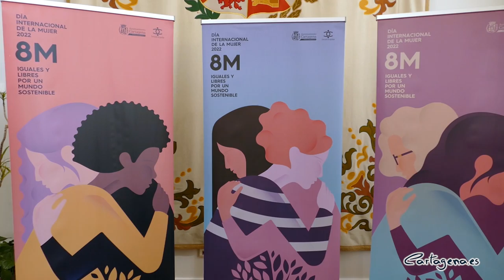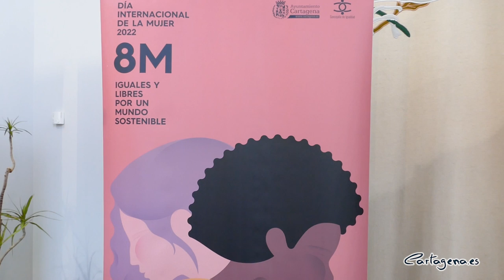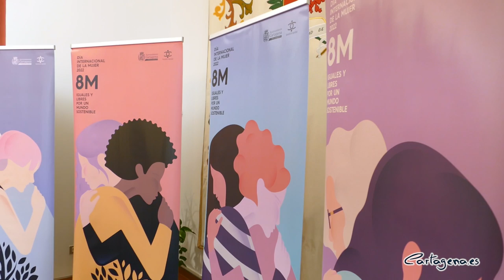Cartagena reivindica este 8 de marzo la igualdad para avanzar hacia un mundo libre y sostenible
‘Iguales y libres por un mundo sostenible’ es el lema que acuña el Ayuntamiento de Cartagena, a través de la Concejalía de Igualdad, este 8 de marzo. El concejal de Igualdad, David Martínez Noguera, junto a la coordinadora de Igualdad, María José Mercader, ha presentado este miércoles la programación diseñada con motivo del Día de la Mujer, con la colaboración y apoyo de otras concejalías y entidades.

“Nos sumamos a la reivindicación del Día Internacional de la Mujer y reiteramos nuestro firme compromiso con la igualdad real, cuestión fundamental para hacer avanzar nuestra sociedad hacia un mundo pleno y sostenible”, ha explicado Martínez Noguera.

“El 8 de marzo es una fecha destacada en el calendario internacional para recordar que la desigualdad de género aún es una realidad en todo el mundo y que, si bien han sido muchos los logros alcanzados, quedan muchas injusticias por superar”, ha reivindicado el edil de Igualdad.

En concreto, la ONU Mujeres ha elegido ‘Igualdad de género hoy para un mañana sostenible’ como tema del Día Internacional de la Mujer para este año, como reconocimiento a la contribución de las mujeres y las niñas de todo el mundo que están liderando los esfuerzos de respuesta, mitigación y adaptación al cambio climático para construir un futuro más sostenible.

“Sin igualdad de género hoy, el futuro sostenible e igualitario seguirá estando fuera de nuestro alcance”, ha enfatizado Martínez Noguera.

“La igualdad real debe ser un compromiso ineludible de toda la ciudadanía en su conjunto. El 8 de marzo debe consolidar lo alcanzado para poder seguir andando caminos de igualdad entre todos y todas, contribuyendo a un mundo libre de violencia, solidario, colaborativo, corresponsable, conciliador y justo, en definitiva, una sociedad igualitaria en libertad por un mundo más sostenible”, ha subrayado.

La Concejalía de Igualdad ha preparado una completa y variada programación de actividades que se van a suceder a lo largo del mes de marzo y que complementan a la tradicional marcha con motivo del Día Internacional de la Mujer que comenzará las 19:00 horas desde la Plaza de España.